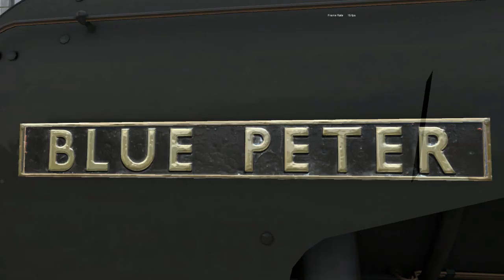TS2017 Blue Peter Memorial Tour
I'm driving 60532 Blue Peter here in Train sim on a memorial Railtour dedicated to John Noakes who passed away from Alzheimer's, and he was one of the presenters of the Blue Peter TV show which is the name the loco carries.

Blue peter from the Blue peter add-on from Steam

Class 91 from the class 91 add on also from Stean

Reskins from BH reskins

Union of South Africa from the RSC A4 pack

Class 08 from the class 08 add on from steam

Class 220 Voyager from the original voyager add-on from Just Trains

Coaches from the Exeter to kingswear and blue peter packs also a mk1 Bso coach from the Just trains advanced add ons.

Recorded in Fraps